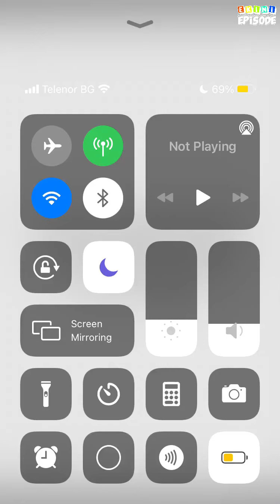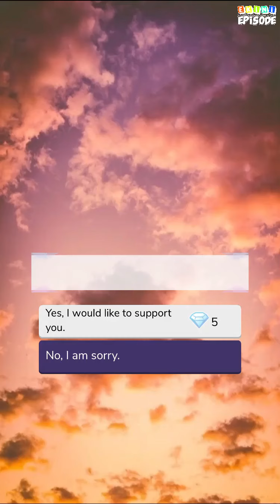Dangerously Bad - Episode 16 | pisode Choose Your Story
For her, he is her biggest enemy. For him, she has been dead for 2 years. What happens when their paths collide again? Will it be the beginning for an endgame?

Credit: Balbino
Author's IG: @balbino.episode